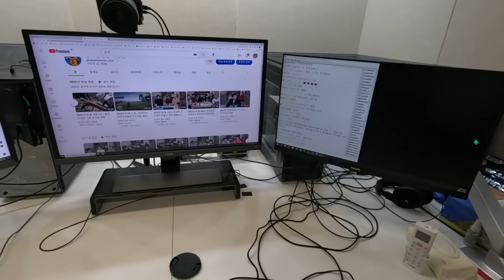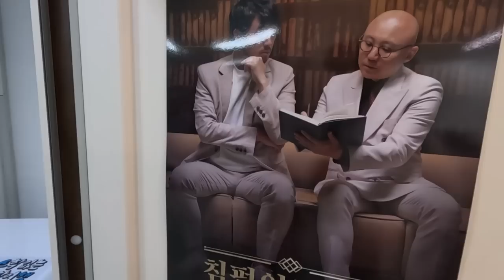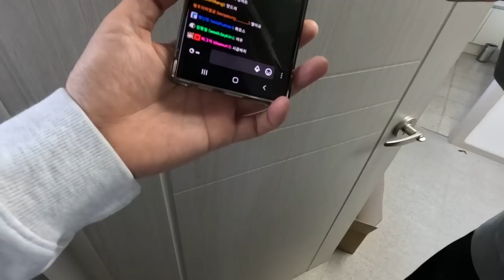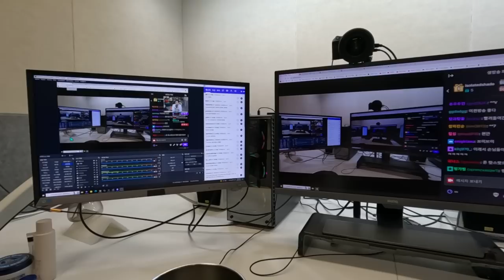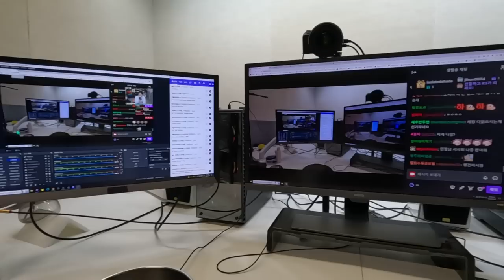2023년 01월 20일 1부 | 고프로 트위치 생방송 테스트